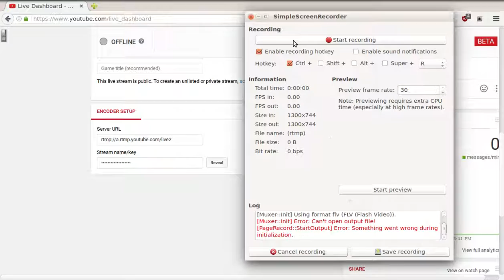How to live stream to YouTube with simplescreenrecorder (READ DESCRIPTION)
You need to change the audio codec to AAC. Sorry about that, I forgot about it.